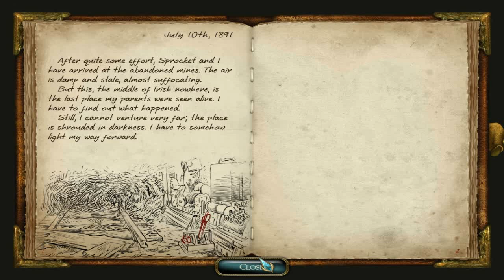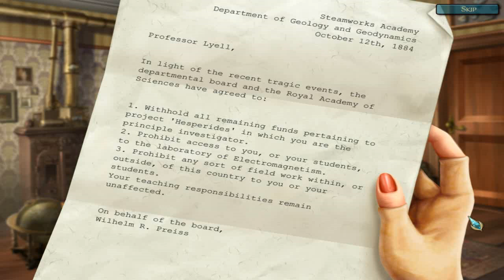HOGuru Plays - Clockwork Man: The Hidden World - Part 1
Following close on the heels of his playthrough of Clockwork Tales of Glass and Ink, HOGuru takes a run at another, unrelated-other-than-the-titles Clockwork game, and immediately regrets his decision. It features mysterious missing parents, a useless clockwork man, and age-inappropriate white hair!

You can read a review of this game, and others, at hoguru.blogspot.com